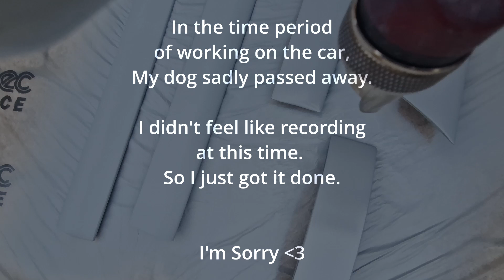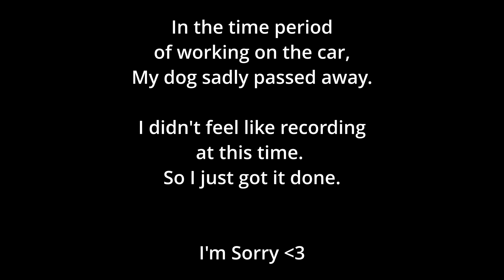Audi A4 B5 Quattro Project: Finally Painted Some Trim & The Car!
Just a video of me working on my Car.